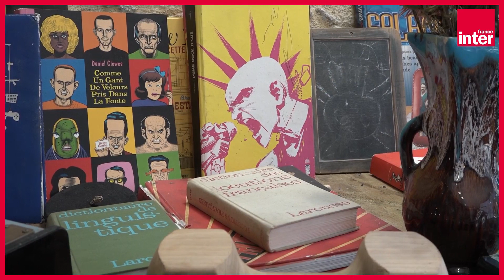Rendez-vous place du marché à ... Clisson avec Julien Jobard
Cette semaine, l'émission Rendez-vous place du marché est passée à Clisson, en Loire-Atlantique. Ils ont croisé la route de Julien Jobard qui nous a présenté sa PMU (Petite Maison Utopique).

Vidéo : Ollivia Brangier & Thomas Le Hetet